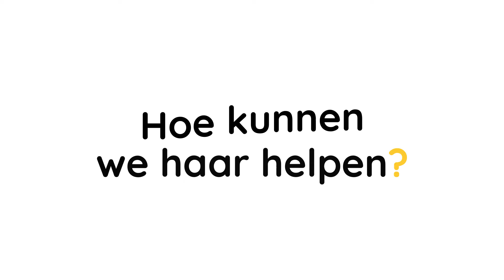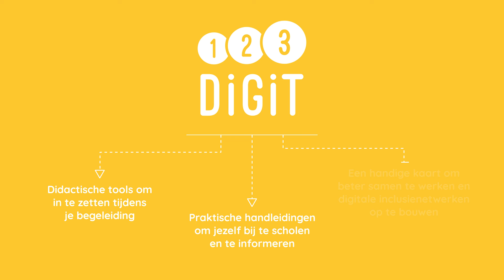123Digit : Gratis platform voor begeleiding bij het dichten van de digitale kloof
🚀  Leuk, intuïtief en gratis: 123Digit is de Belgische versie van het platform Les Bons Clics. Het platform verzamelt heel wat didactische leermiddelen, zodat al wie personen met digitale moeilijkheden wil begeleiden naar meer autonomie zijn begeleiding kan verrijken.

Meer dan 3800 Belgische digitale begeleiders gebruiken nu al de middelen van 123Digit in hun dagelijkse begeleidingspraktijk !

- Een tweetalig platform met materiaal in het Frans en het Nederlands
- Leermiddelen die werden bedacht door vakspecialisten en werden uitgewerkt en getest in samenwerking met eindgebruikers
- Een gemeenschap waar begeleiders tips kunnen uitwisselen en samen kunnen groeien

Verrijk je digitale begeleiding
« 123Digit vereenvoudigt mijn taak als professional, bespaart me heel wat tijd, ziet er leuk is, is gebruiksvriendelijk en reikt kwalitatief materiaal aan »

Maud, digitaal begeleider

Met 123Digit kun je :

- Het niveau van je doelgroep bepalen : Op 123Digit vind je verschillende tools om het niveau van je doelgroep te bepalen. De tools werden met oog voor de bijzondere context van je structuur opgesteld, zodat je je doelgroep in minder dan 5 minuten kunt doorverwijzen naar de leermiddelen die het beste bij zijn behoeften past.

- Een opleidingstraject uitstippelen : Dankzij de vele tools op 123Digit kun je je cursisten digitale basisvaardigheden aanleren en hen helpen de eerste stappen richting meer autonomie te zetten.

- Samenwerken met een netwerk : Dankzij de kaart en het forum vind je heel snel andere structuren die zich binnen jouw regio inzetten voor digitale inclusie en kun je tips uitwisselen met de gemeenschap.

En vooral : je maakt deel uit van een gemeenschap !